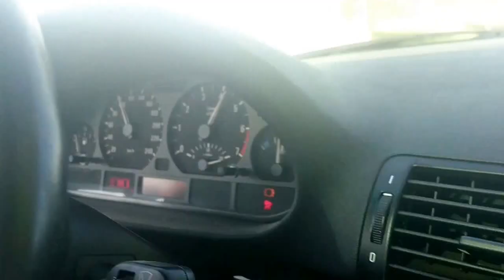Bmw e46 328i